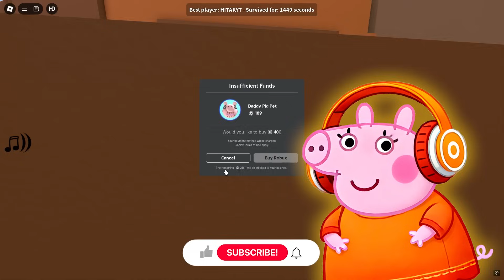Peppa Pig PLAY SURVIVAL DADDY PIG THE KILLER in Roblox!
Peppa Pig PLAY SURVIVAL DADDY PIG THE KILLER in Roblox, Daddy Pig, Mummy Pig and George playing Piggy Roblox.

The “Peppa Play” channel is not related to the official Peppa Play Youtube channel! This is a fan channel.